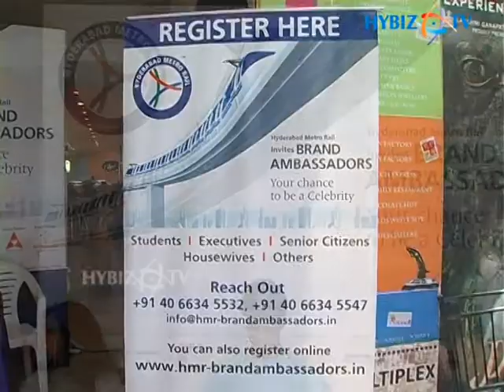L&T Metro Brand Ambassador Selection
L&T Metro Brand Ambassador Selection, Hyderabad, Andhra Pradesh.